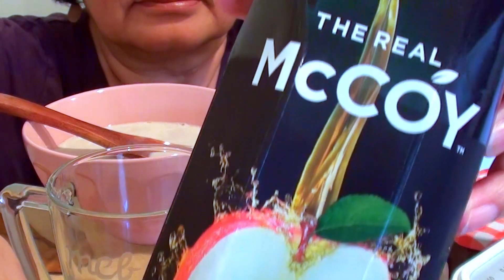Traditional Continental Breakfast🥐🥛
Today I have breakfast of Jam on buttered toasts and a bowl of milk.